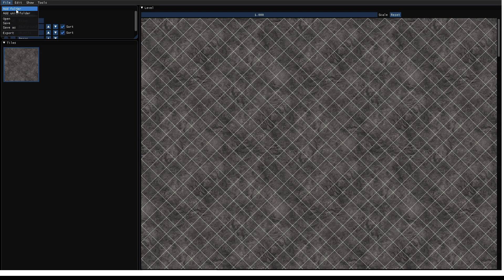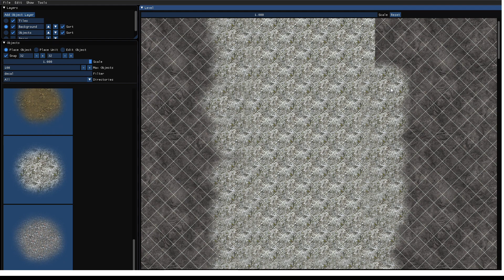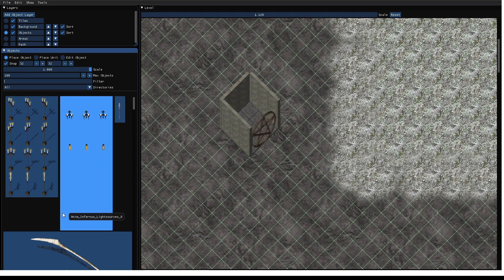Level Editor - Example how to use it with the Infernus tileset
Shows basic usage of the Level Editor including the initial setup.